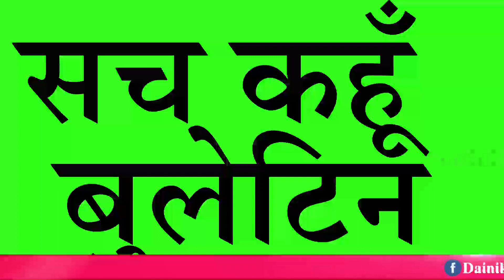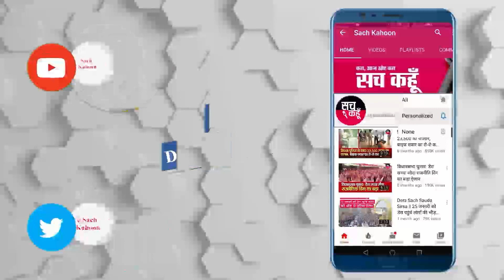सच कहूँ बुलेटिन 29-3-2020